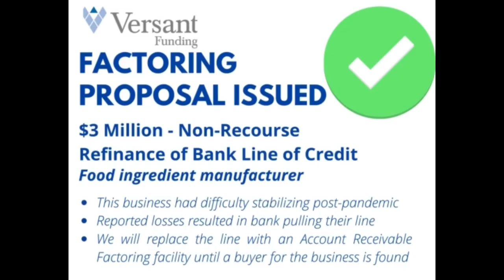Proposal Issued: Food Ingredient Manufacturer - $3 Million Non-Recourse Factoring Facility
This manufacturer of food ingredients had difficulty stabilizing post-pandemic.

Significant reported losses resulted in bank pulling their line of credit.

We will replace the line with an Account Receivable Factoring facility until a buyer for the business is found.

Our non-recourse accounts receivable factoring facility will have no cap and will grow automatically as the business stabilizes and the AR balances grow.

We ignore the financial strength of our clients and focus on the credit quality of their customers.

Since  this client sells to some of the largest food producers in the world, they are an excellent match for our program and could be funded as quickly as a week from acceptance of our non-recourse factoring proposal.